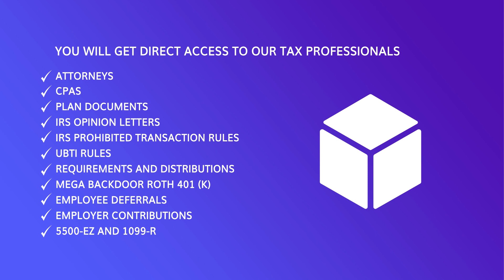Keeping Your Solo 401(k) in IRS Compliance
If you are self-employed and save for retirement with a Solo 401(k), you must ensure it remains in IRS compliance. IRA Financial has you covered with our annual compliance service!

About IRA Financial:

IRA Financial was founded by Adam Bergman, a former tax and ERISA attorney who worked at some of the largest law firms. During his years of practice, he noticed that many of his clients were not even aware that they can use an IRA or 401(k) plan to make alternative asset investments, such as real estate. He created IRA Financial to help educate retirement account holders about the benefits of self-directed retirement plan solutions.

IRA Financial is a retirement account facilitator, document filing, and do-it yourself document service, not a law firm. IRA Financial Group does not provide legal services. No attorney-client relationship exists between Client and IRA Financial, its management, salespersons or IRA Financial's in-house legal counsel. IRA Financial Group provides IRA retirement facilitation service and CANNOT provide Client with legal, investment, or financial advice. Prior to making any investment decisions, please consult with the appropriate legal, tax, and investment professionals for advice.

IRA Financial is not engaged in rendering legal, accounting or other professional services. If legal advice or other professional assistance is required, the services of a competent professional person should be sought. (From a Declaration of Principles jointly adopted by a Committee of the American Bar Association & a Committee of Publishers and Associations.). The scope of Professional Services does not include the costs of any custodian related services.